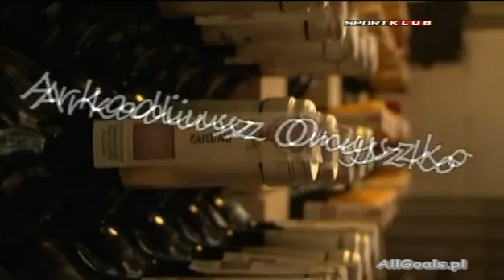As wywiadu - Arkadiusz Onyszko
Kanał AS WYWIADU